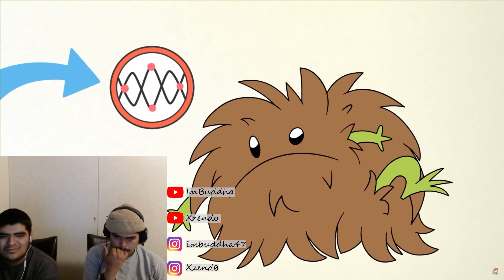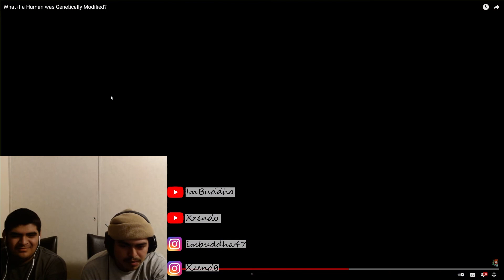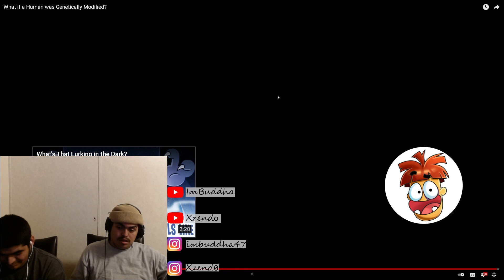What if a Human was Genetically Modified? | REACTION VIDEO!